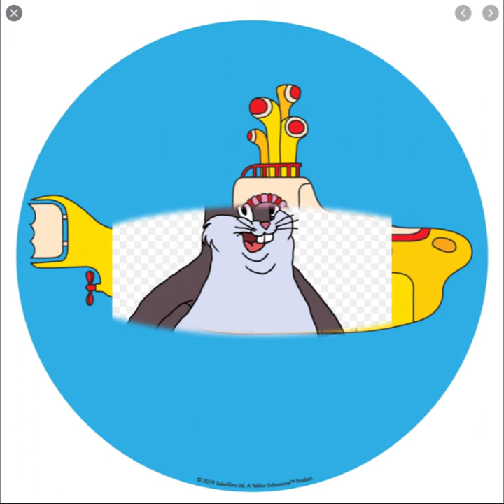we all live in a yellow submarine (Big Chungus Remix)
warning: FIRE

dont listen if you cant hand;le searing heat :sunglases: